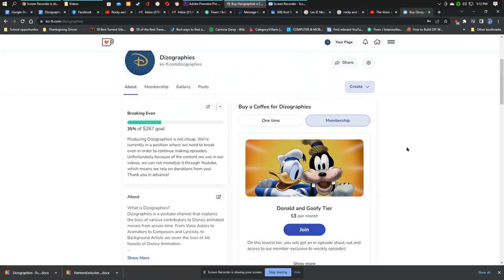Preview: Richard Williams: Pursuing Perfection Part 1